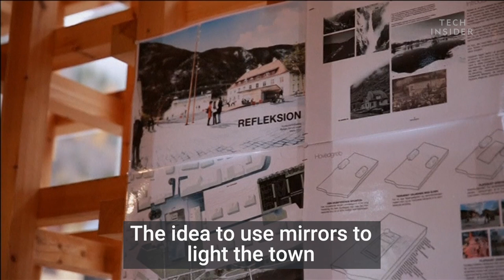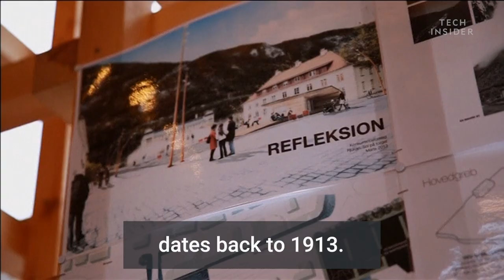Norwegian Town Uses Mirrors To Make Artificial Sunlight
Rjukan, Norway, sits in a valley that casts a shadow over the town for half the year. In 2013, mirrors were installed to reflect sunlight down to the town's square.